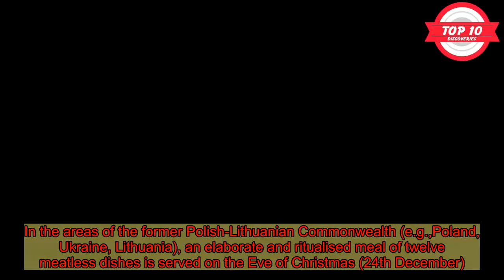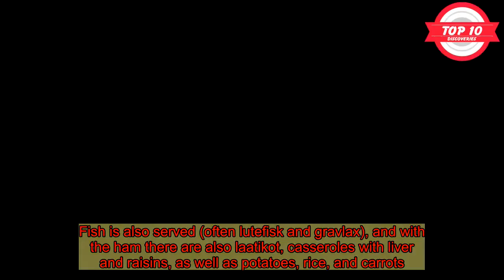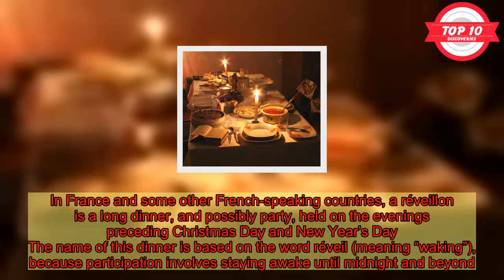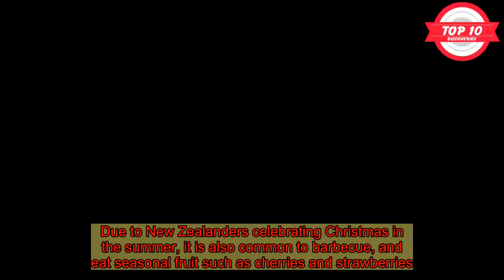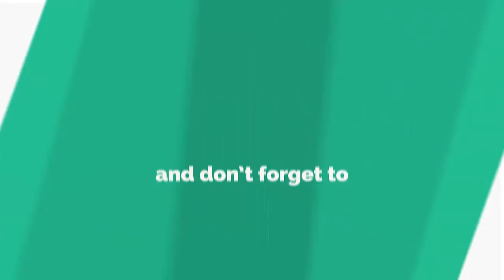Top 10 International Christmas Dinners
Christmas is here! Merry Christmas to one and all – may you have a happy and joyous Christmas day. This year I thought it would be nice to see what we are all eating on Christmas day – so I am going to start the ball rolling by telling you what people in various nations will be eating, and you can then use the comments to tell us what you will be eating. This will be a nice way for us to all get to know the nicer details of Christmas as enjoyed by Listversers! The source for this list is Wikipedia, but there are many sites around on the net containing details of international dishes, so be sure to have a look around – they can be quite fascinating.